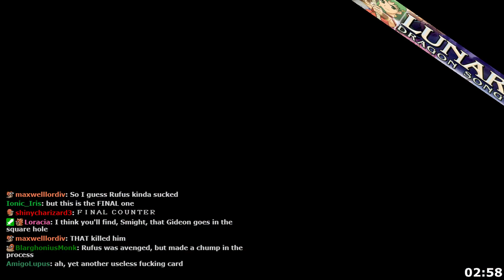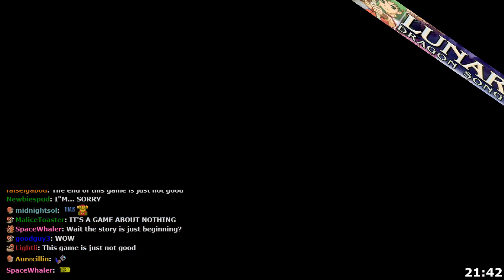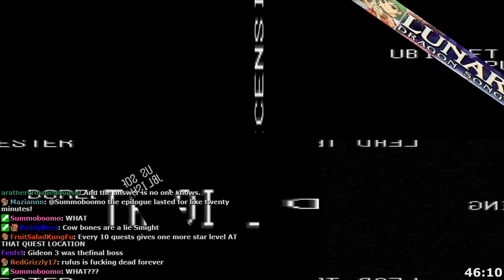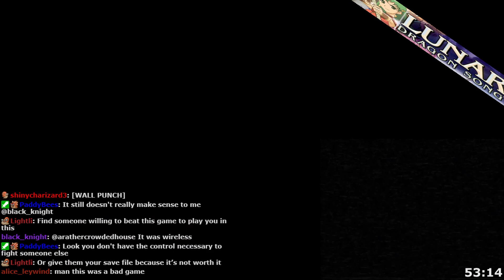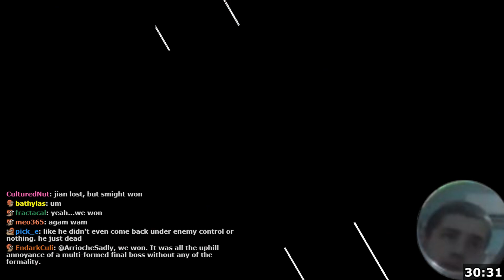Lunar DS - Session 7 - end? cursed50